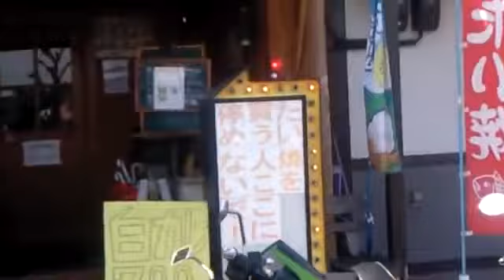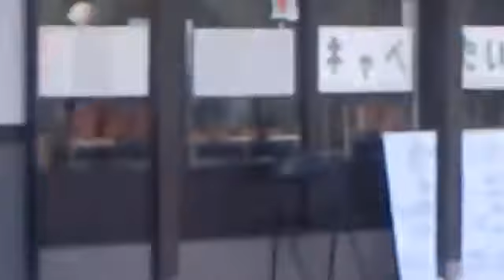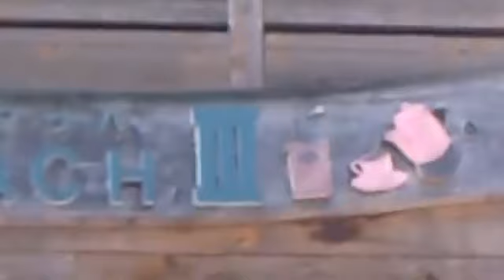三重 ZEPHYR1100RS GSXーR1000 ZRX1200R CB1300SF MAJESTY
三重から来て頂きました、
ありがとうございます、
また遊びに来て下さいね、

マジェスティ（MAJESTY）とは、ヤマハ発動機が製造しているスクータータイプのバイクであり、シリーズ車種として排気量別に数車種が販売されている。

CB1300スーパーフォア（CB1300 SUPER FOUR、CB1300SF）は本田技研工業が1998年から販売しているオートバイである（輸出車両はCB1300の名称で海外販売されている）。

GSX-R1000（ジーエスエックスアールせん）は、スズキが製造しているスーパースポーツタイプのオートバイである。GSX-Rシリーズにおける旗艦として位置付けられ、現在も海外向けに生産されている。略称は「R1000」。

カワサキ・ZRX（ゼットアールエックス）とは、川崎重工業が製造しているオートバイであり、シリーズ車種として排気量別に数車種がラインナップされている。

カワサキ・ゼファー（ZEPHYR）とは、川崎重工業が製造しているオートバイである。排気量別にシリーズ車種として製造されていたが、2008年現在はZEPHYRχのみ販売されている。

Thank you, and it came threefold, and it comes to play.

First ostrich dish specialty store and Raidarzcafe MACH? in Japan3171-..
Yo 469?6 TEL&FAX072?361.. V Osaka Prefecture Sakai City Mihara Ward
Information on shop holiday
The next day on the first Tuesday every month becomes shop holiday.
Majesty (MAJESTY) is a motorcycle of the scooter type that YAMAHA MOTOR is manufacturing, and numerical model is sold as a series model according to the displacement.

CB1300 Suparfoa (CB1300 SUPER FOUR,CB1300SF) is a motorcycle (Foreign countries are sold to the export vehicle by the name of CB1300) that Honda Motor Co., Ltd. has been selling since 1998.

GSX-R1000 (Gaeseccsarl cork) is a motorcycle of the super-sports type that the sea bass is manufacturing. It is located as a flagship in the GSX-R series, and it is being produced for foreign countries now. Abbreviation is "R1000".

Kawasaki and ZRX (Zettoarleccs) are motorcycles that Kawasaki Heavy Industries is manufacturing, numerical model is done as a series model according to the displacement, and the lineup is done.

Kawasaki Zefar (ZEPHYR) is a motorcycle that Kawasaki Heavy Industries is manufacturing. Only ZEPHYRχ is sold as of 2008 though it was manufactured as a series model according to the displacement.